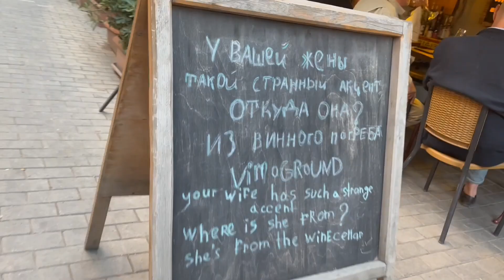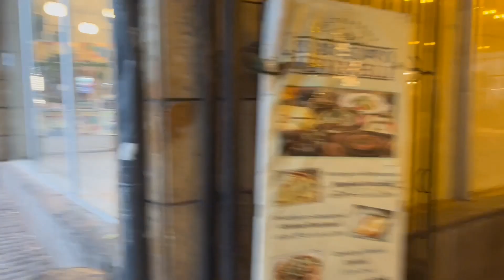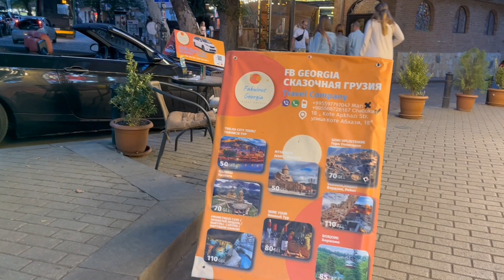Tibilisi Trinity Cathedral Church/ටිබිලිසි දේව මංදිරය (Georgia - Episode 05 By@travelwithsaleena )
ජෝර්ජියාවේ අගනුවර වන ටිබිලිසි හි පිහිටා ඇති ජෝර්ජියානු ඕතඩොක්ස්  දෙව්මැදුර.  1995 සහ 2004 අතර ඉදිකරන ලද, එය ලොව තුන්වන උසම නැගෙනහිර ඕතඩොක්ස් ආසන දෙව්මැදුර වන අතර මුළු භූමි ප්‍රමාණය අනුව ලොව විශාලතම ආගමික ගොඩනැඟිලිවලින් එකකි.

cathedral of the Georgian Orthodox Church located in Tbilisi, the capital of Georgia. Constructed between 1995 and 2004, it is the third-tallest Eastern Orthodox cathedral in the world and one of the largest religious buildings in the world by total area. Sameba is a synthesis of traditional styles dominating the Georgian church architecture at various stages in history and has some Byzantine undertones.